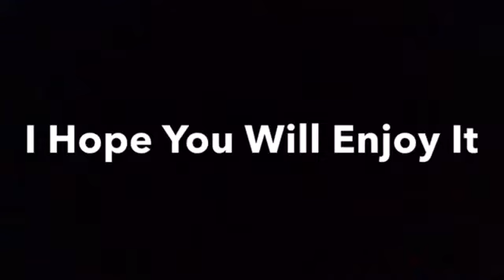Playing A Sene With.....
Like for part 2 and this vid is y I have not posted for 2 days